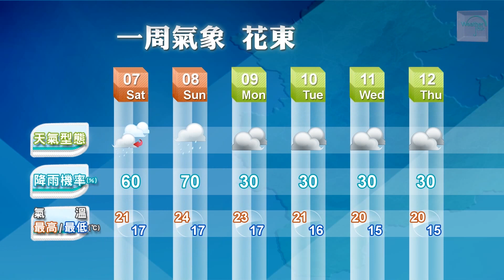2013/12/06 東北風及水氣增 北基宜偶有短暫雨